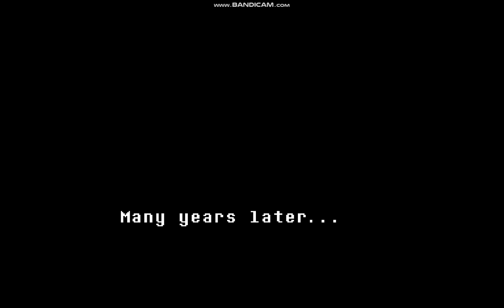Undertale Intro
Undertale full intro !
have fun watching (i had no idea what publish to youtube soo i decide put undertale intro. lol)